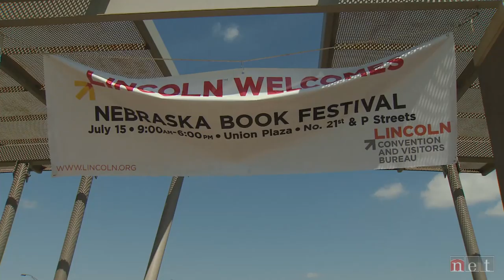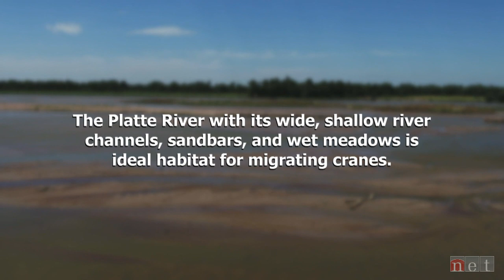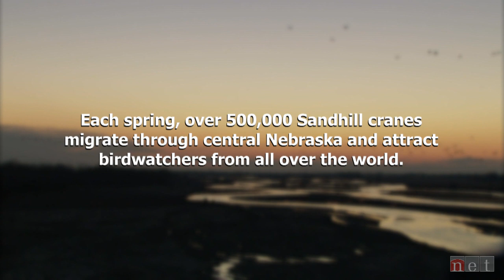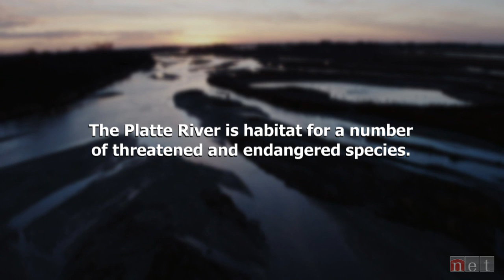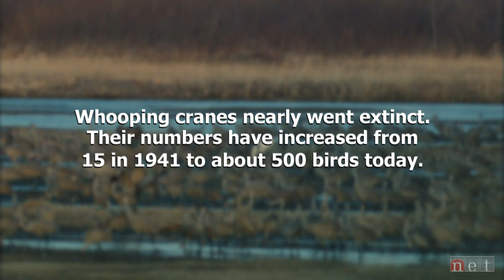The Sound of Spring - The Annual Sandhill Crane Spring Migration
For Doreen Pfost, the Platte River is a place for respite, escape, and a source of inspiration. She documented her experiences in a book and shares her reflections about the annual Sandhill Crane spring migration in this story.

You can also see behind-the-scenes photos and other extras at NebraskaStories.org